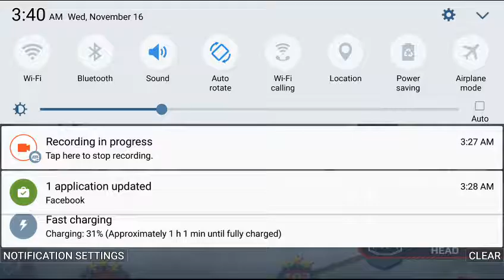Girl fights beatdowns and knockouts UFC MMA knockouts fight compilation€ part 2